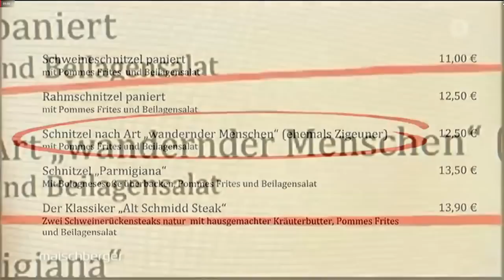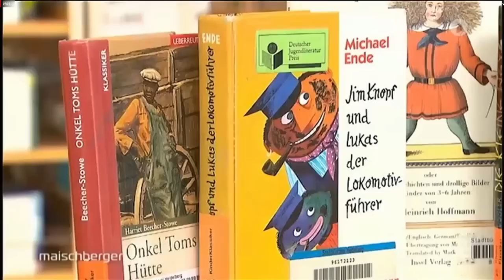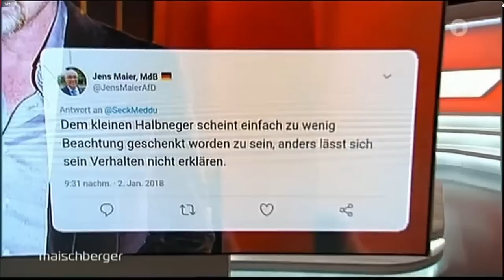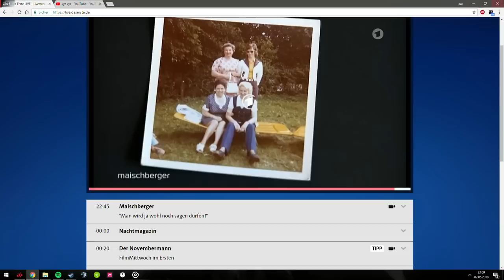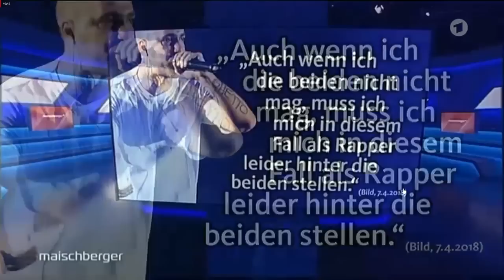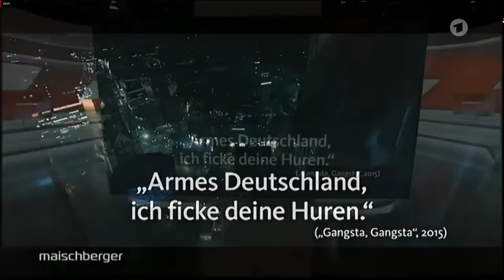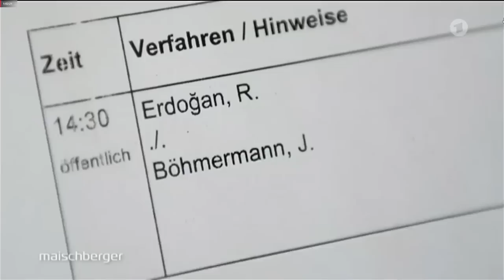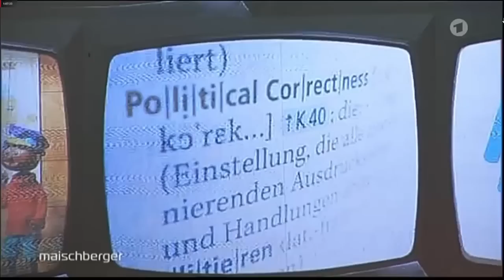Bushido bei Maischberger über Echo-Eklat um Kollegah & Farid Bang | Ganze Sendung 02.05.18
Bushido über Antisemitismus-Vorwürfe gegen Kollegah & Farid Bang